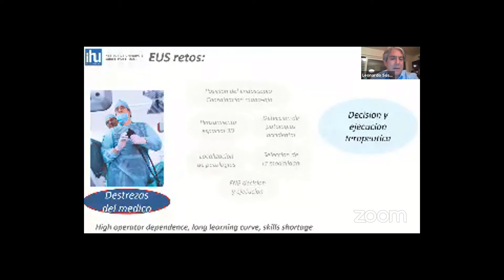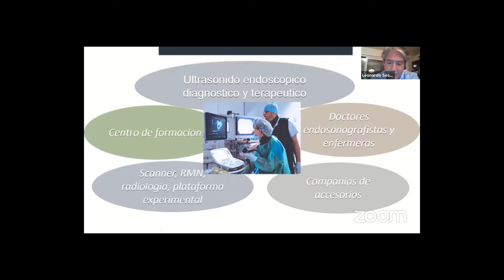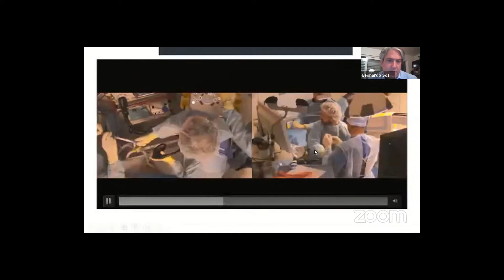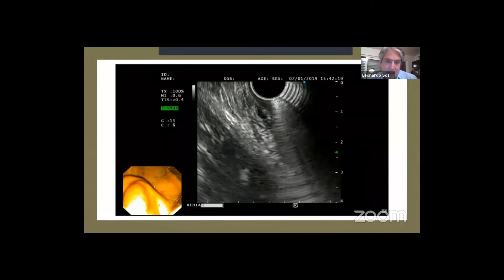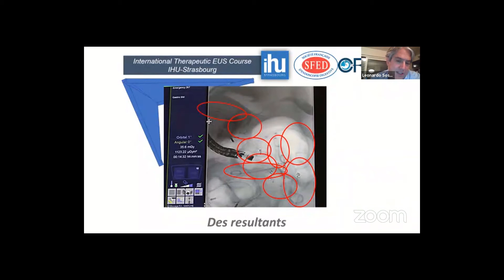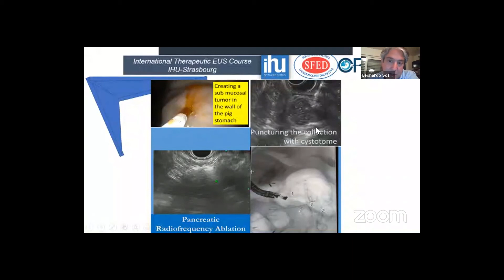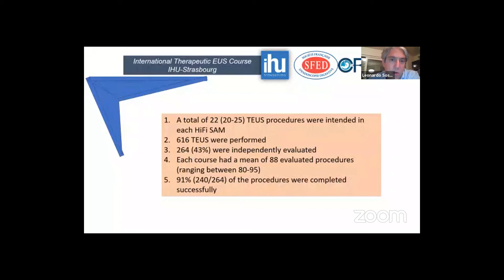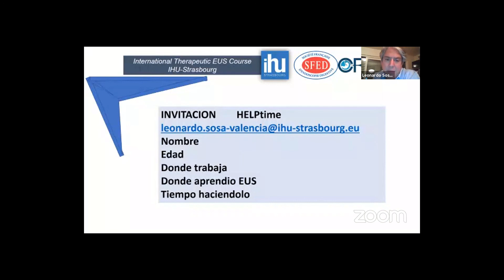Lecture: "La nueva forma de aprender Ultrasonido endoscópico terapéutico" - Dr. Leonardo Sosa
La herencia venezolana que marca desde el  IRCAD marca la tendencia actual del entrenamiento en endosonografia